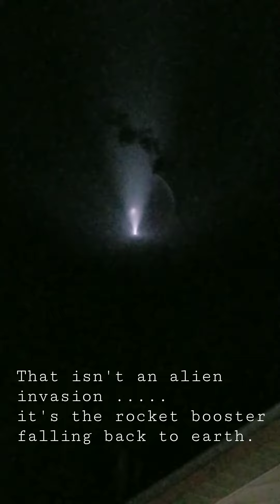Falcon 9 Dragon Launch Cape Canaveral 04-23-2021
This is the detachment of the launch equipment from the rocket. It's an amazing thing to see. This launch was at 5:49 am on a clear April morning. I filmed this from our front lawn in Merritt Island.